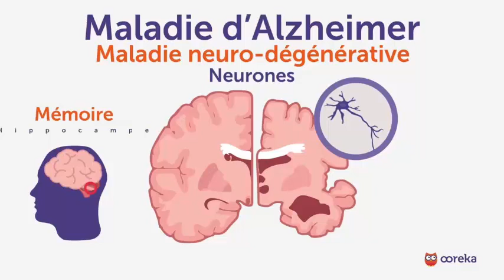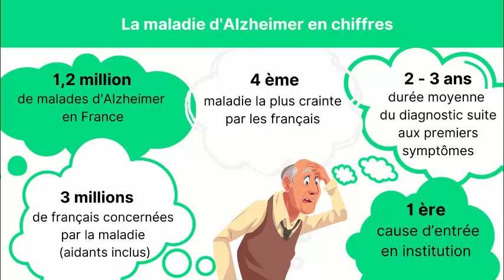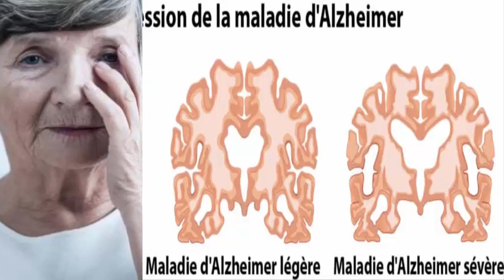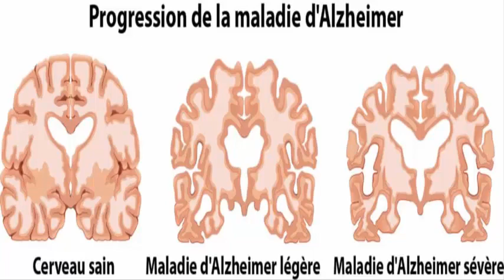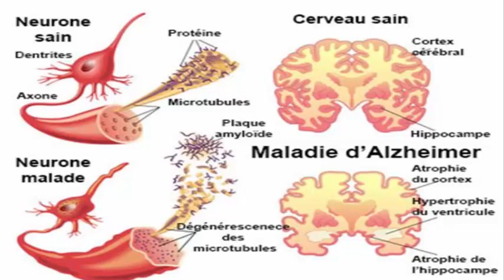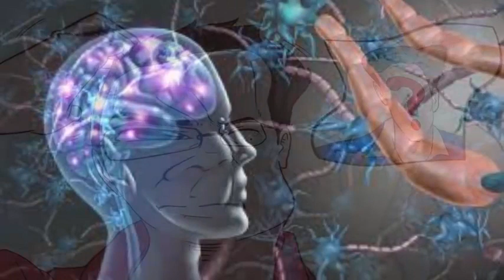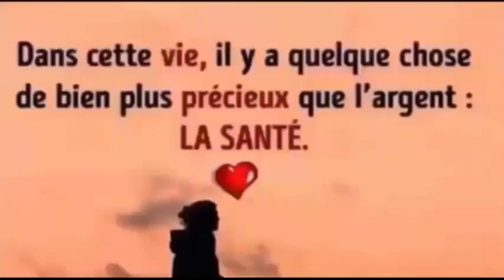Comprendre comment votre relation pourrait changer, Vaccin pour le cancer du cerveau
6 façons efficace de faire descendre les règles plus rapidement a l'aide ces palntes 100% naturelles